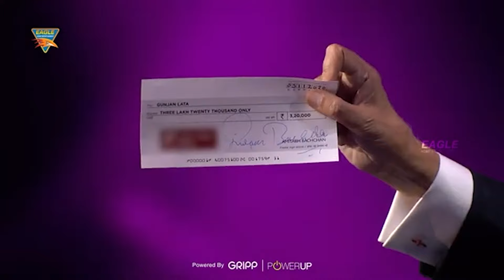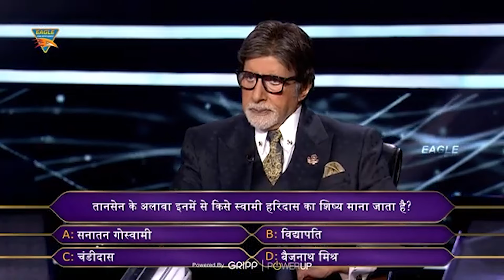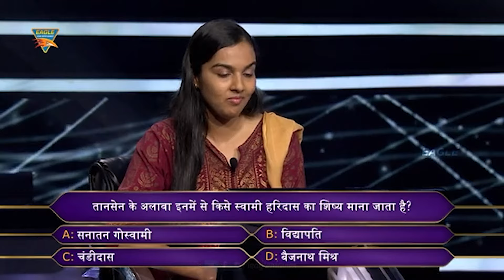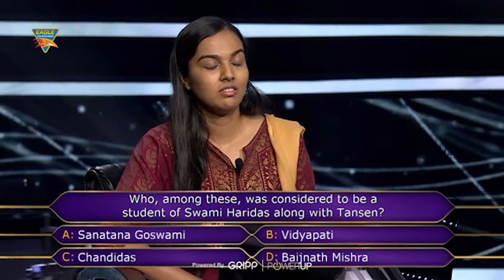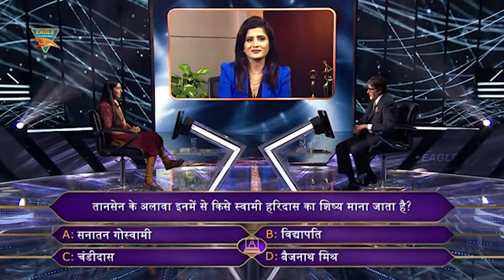इनमें से किसे स्वामी हरिदास का शिष्य माना जाता था? | Kaun Banega Crorepati Best Scenes | Big B